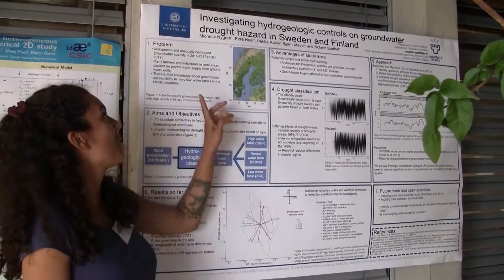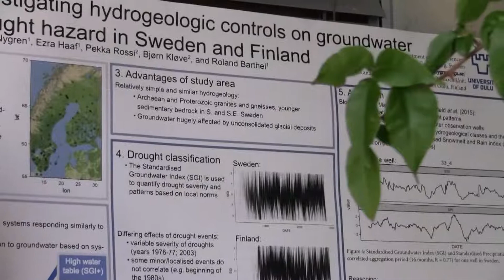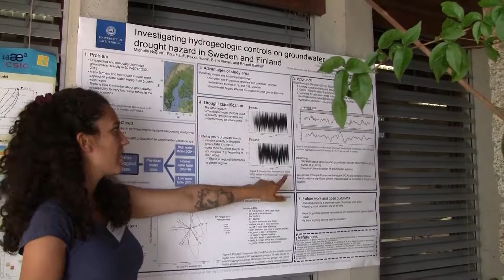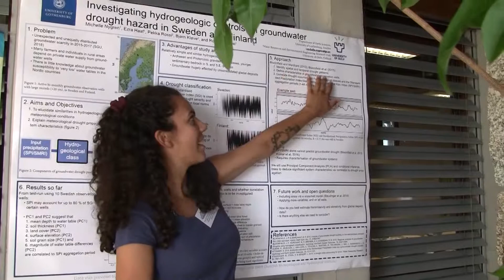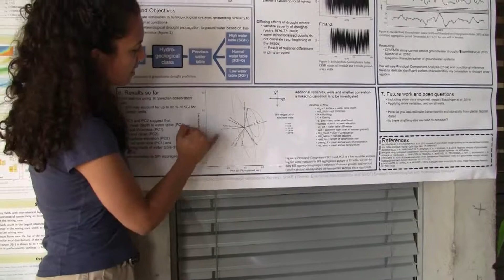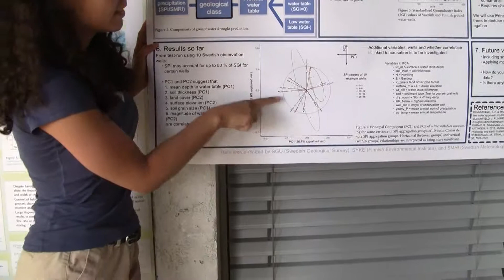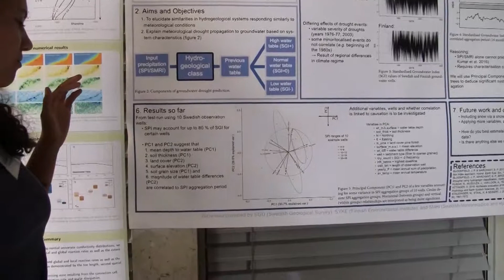Poster: Michelle Nygren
Hydrogeologic controls on groundwater drought hazard